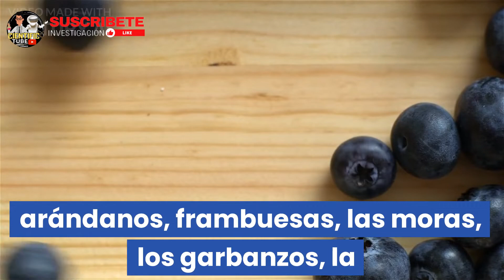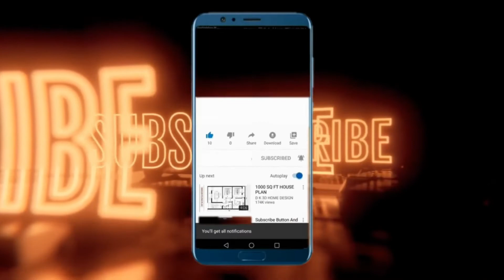COME SUPER ALIEMENTOS// ALIMENTOS PODEROSOS Y DE FACIL CONSEGUIR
Los superalimentos son alimentos muy completos, ricos en nutrientes,
compuestos bioactivos y beneficiosos para la salud. Es decir, se trata de alimentos de alto valor nutricional.
Los arándanos, el salmón, la col y el acai son algunos de ellos.